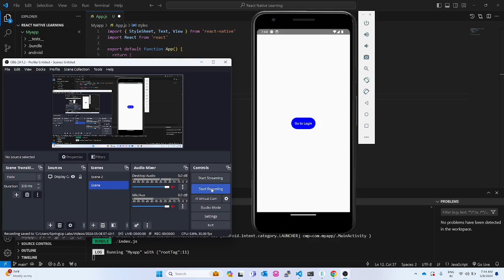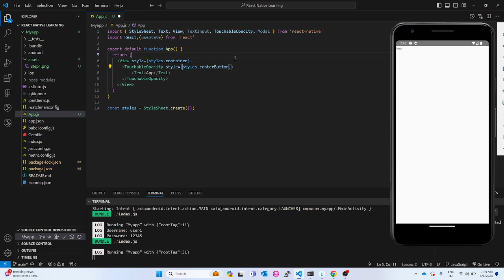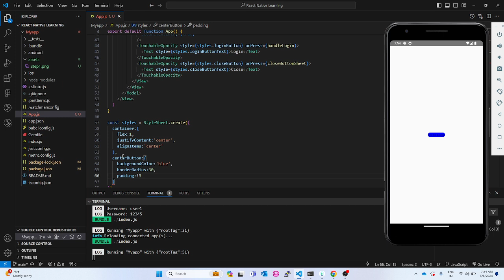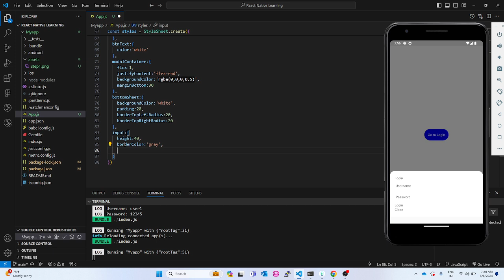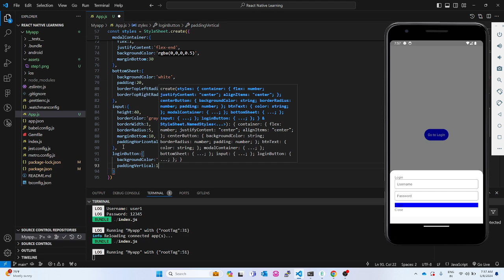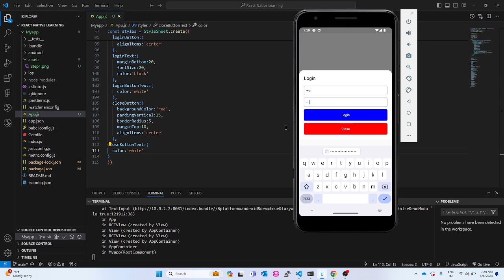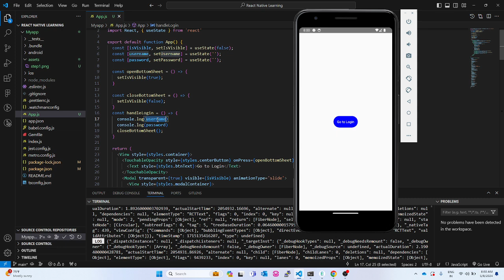React Native Creating and styling a modal bottom sheet with Login Screen | Download Free Code